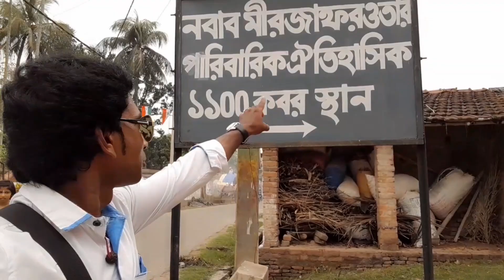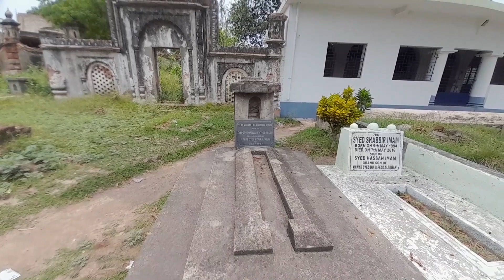1100 kabarsthan _ এ ঘেরা কবরস্থান গুলি কাদের জানেন | jafarganj 1100 Kabarsthan | kothaikifc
Welcome to the chilling world of 1100 Kabarsthan! 🌙 Get ready to embark on a spine-tingling journey through this mysterious haunted cemetery, shrouded in eerie tales and ghostly mysteries. Join us as we uncover the dark history behind each grave and encounter the restless spirits that roam these grounds. Will you dare to explore the shadows of 1100 Kabarsthan? Brace yourself for a heart-pounding adventure filled with supernatural secrets, paranormal encounters, and bone-chilling surprises that will leave you on the edge of your seat. Don't miss out on this thrilling expedition into the unknown!

1100 Kabarsthan
Mirjafarer 1100 kabarsthan
Mirzafar paribar kabar
Murshidabad jafarganj